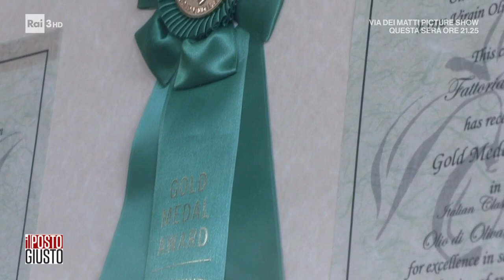Olio di oliva, il mestiere dell’eccellenza made in Italy - Il posto giusto 05/06/2022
- Per la rubrica dedicata ai mestieri, siamo andati a Monte San Vito, vicino ad Ancona, per incontrare Francesca che dopo la laurea in economia è diventata degustatrice professionale e oggi produce un olio biologico esportato ovunque